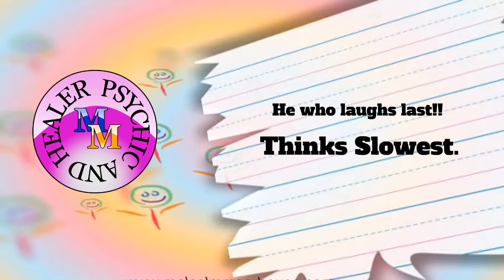He Who Laughs Last